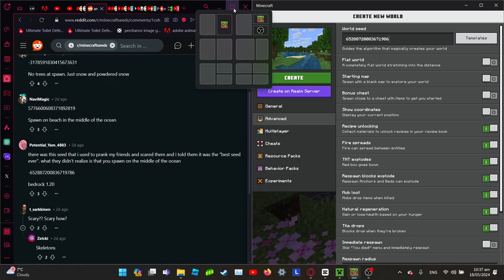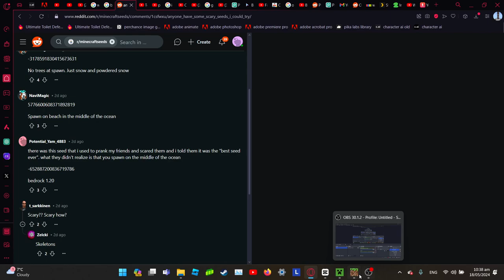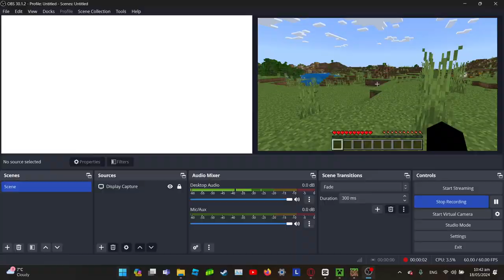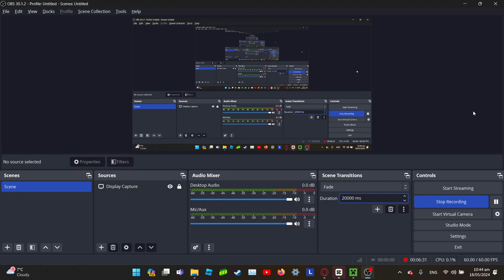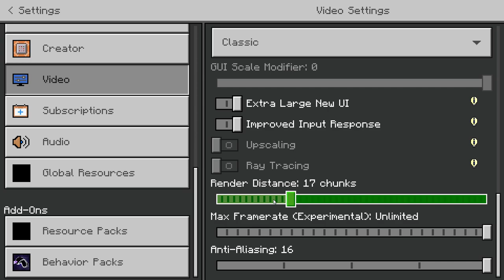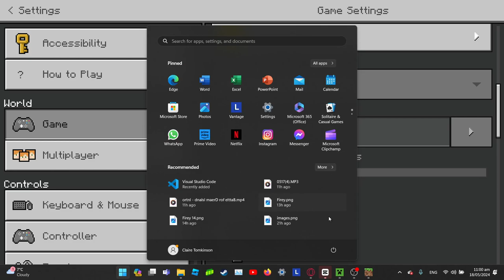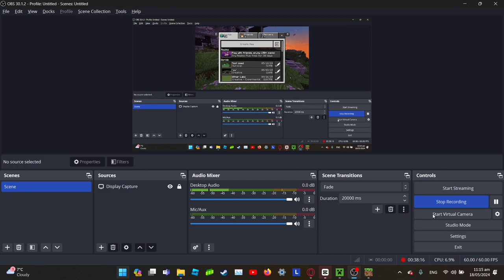Busting Fake Minecraft Myths To Prove They're Fake PART 1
I busted a scary minecraft myth